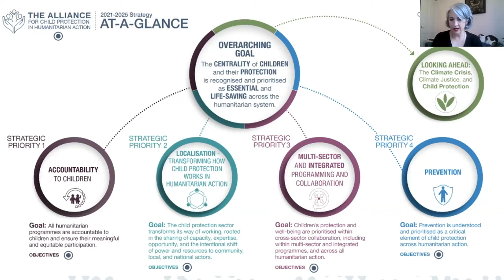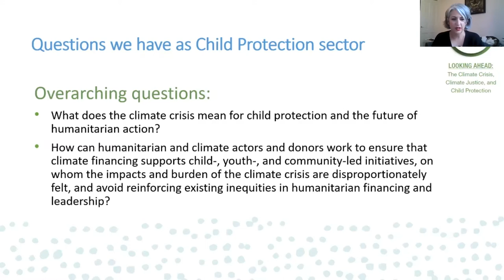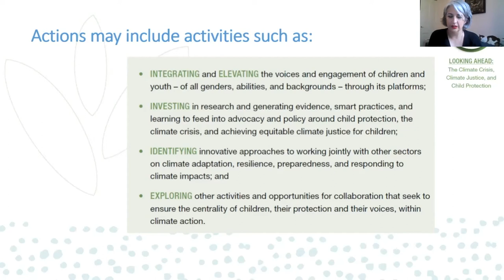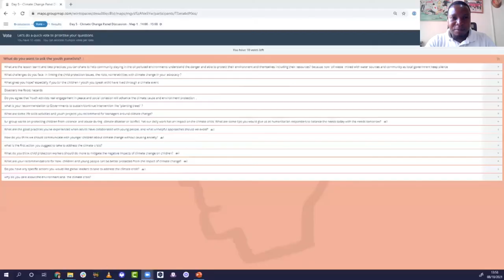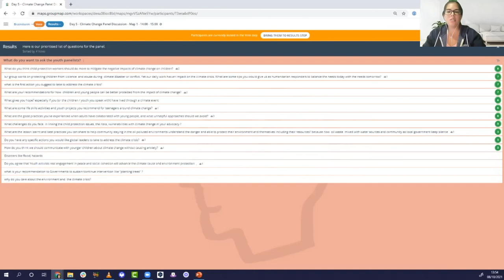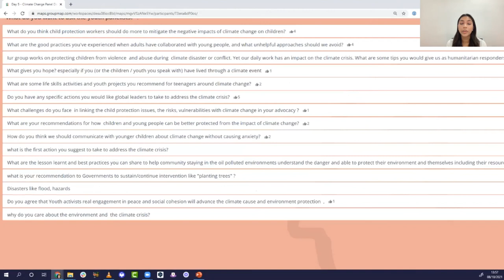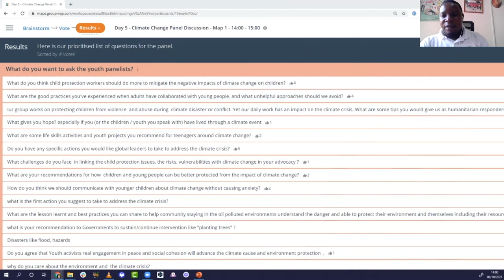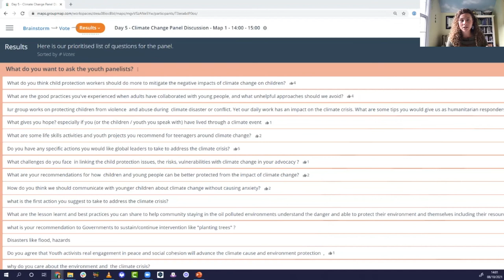Day 5 | Plenary: The Climate Crisis, Climate Justice & Child Protection - Panel w/ Youth Activists